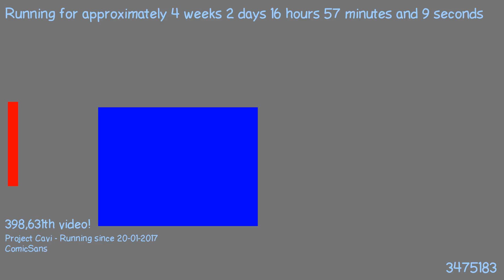1487602887 - Webdriver Cavi - T1